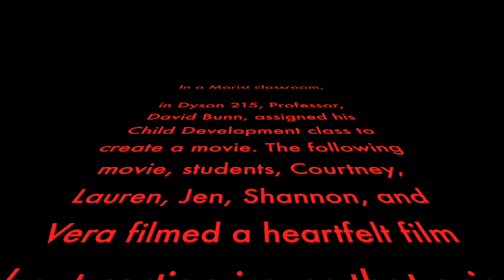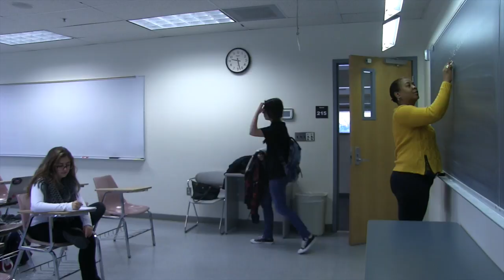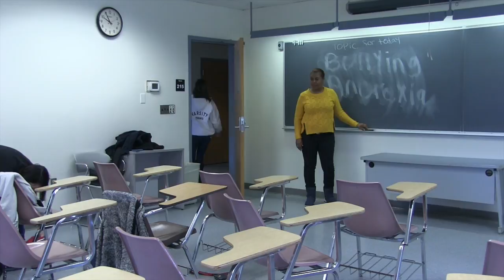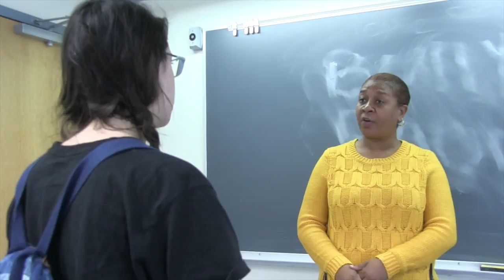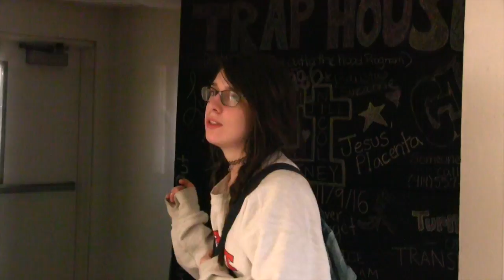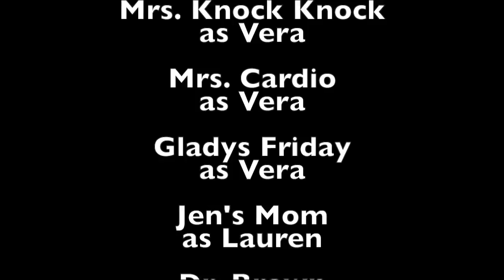child development movie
This movie is about child development